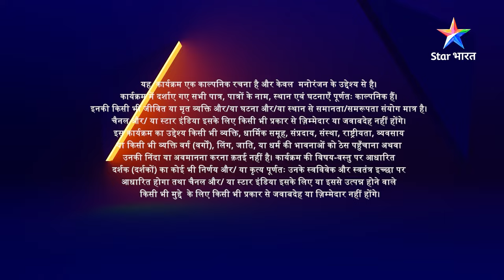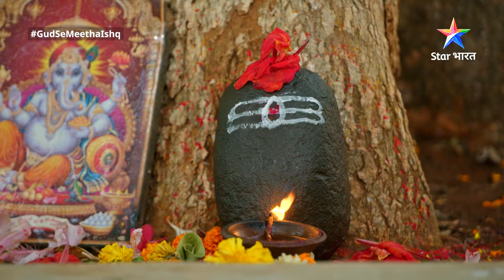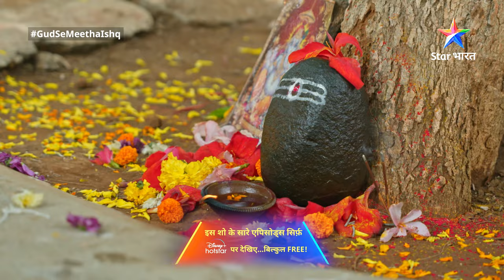FULL EPISODE-27 | Gud Se Meetha Ishq | Mushkil mein Kaju | गुड़ से मीठा इश्क़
►*About*
❤️❤️ Gud Se Meetha Ishq ❤️❤️

Yeh kahaani hai mastmaula Neel aur pahaadon ki seedhi-sadi ladki Kajal ki. Kajal ek tourist guide hai aur Neel ek traveller. Neel apni badi bahen Pari ke bahut qareeb hai, lekin Pari ek special child hai. Paristhitiyon ke chalte Kajal aur Neel ki shaadi ho jaati hai. Neel ki family iss shaadi se khush nahin hai. Kya kismat se jude yeh rishton ke dhaage, jod paayenge Neel aur Kajal ke dilon ko? Kya hoga Pari ka? Jaanne ke liye dekhiye 'Gud Se Meetha Ishq'.